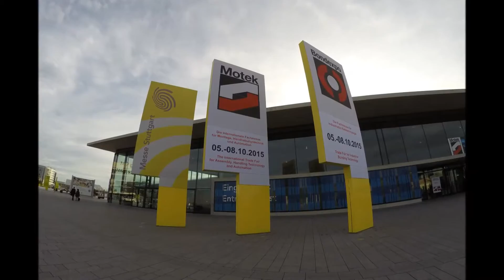LTL Maschinenbau auf der Motek 2015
Auf der Motek 2015 - Internationale Fachmesse für Produktions- und Montageautomatisierung, präsentierte LTL Maschinenbau aus Rinteln Neuheiten aus dem Bereich der Automatisierung, Produkthandling sowie Sondermaschinenbau.